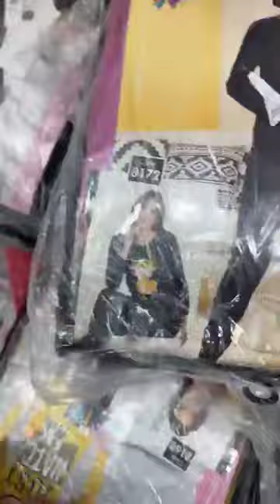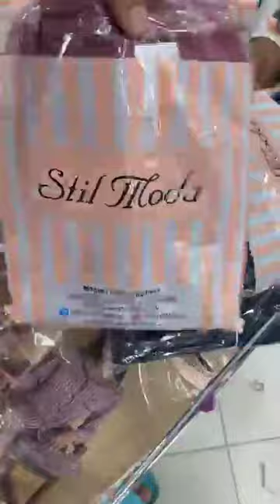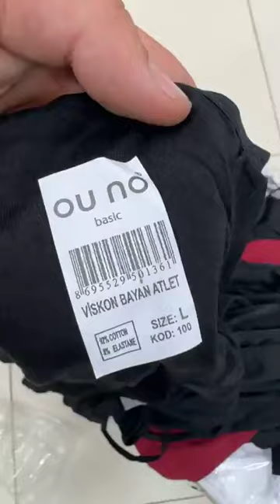المملكة العائلية الرمشي لملابس الاطفال والنساء تلمسان